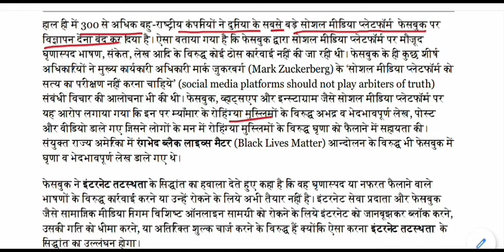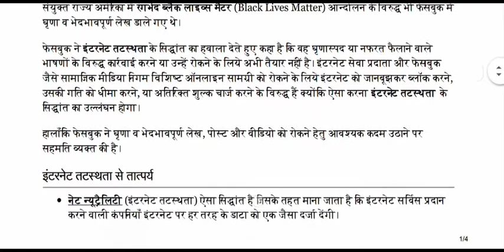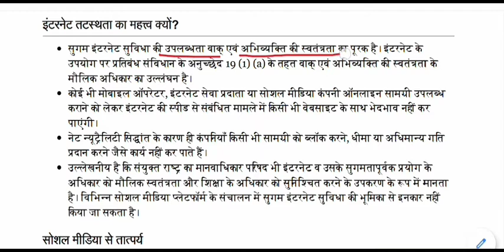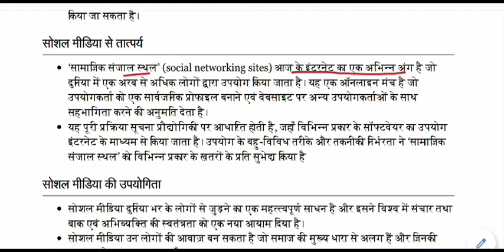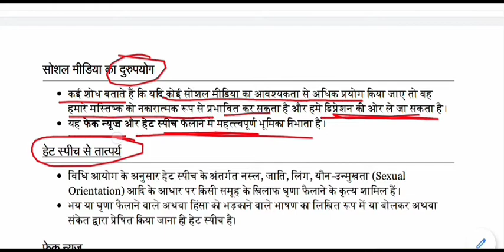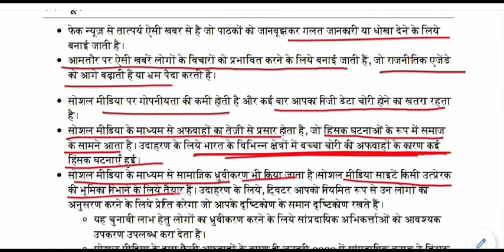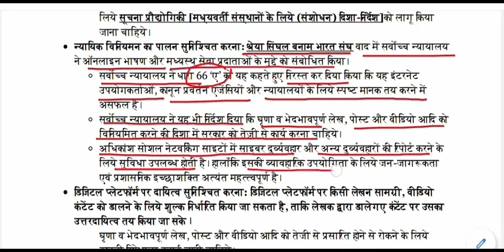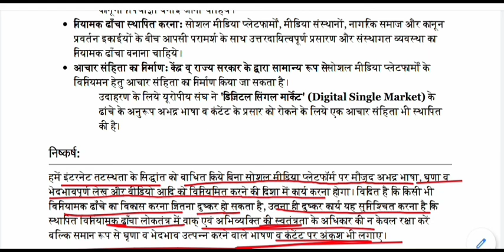इंटरनेट तटस्थता बनाम हेट स्पीच || Internet neutrality vs hate speech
Internet neutrality vs hate speech for All Competitive Exams like SSC, Railway, IB, Bank, UPSC, BPSC, MPSC, PCS, etc.